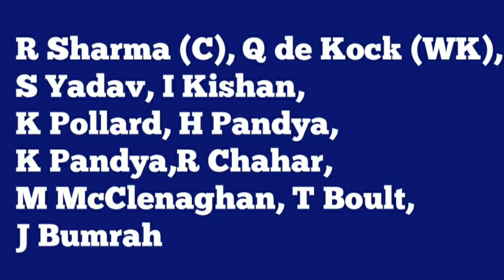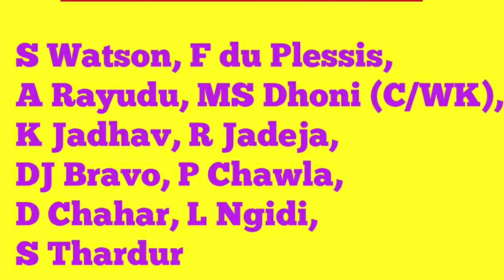Mumbai Indians vs Chennai Super Kings Pre-match Analysis